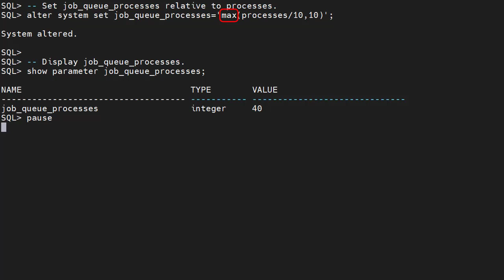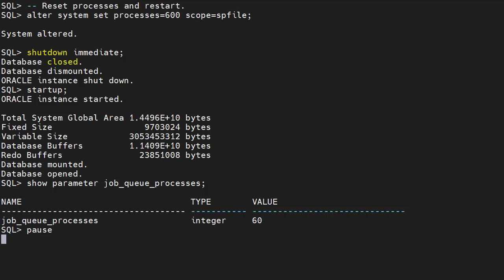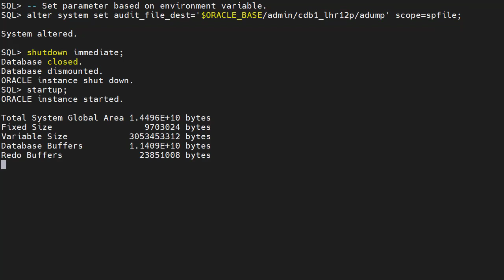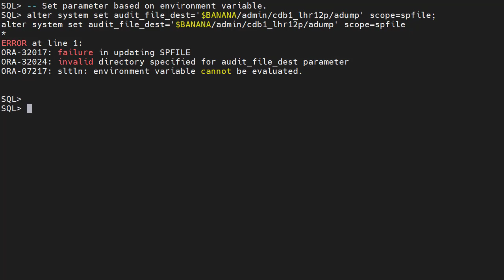Using Expressions in Initialization Parameters in Oracle Database 21c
In this video we'll demonstrate using expressions in initialization parameters, introduced in Oracle database 21c.

Cameo appearances are for fun, not an endorsement of the content of this video.